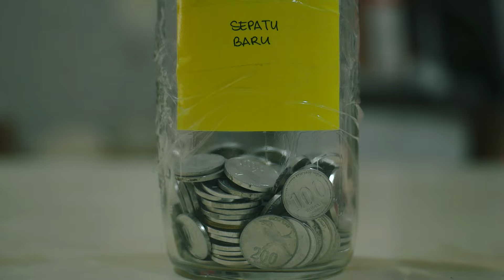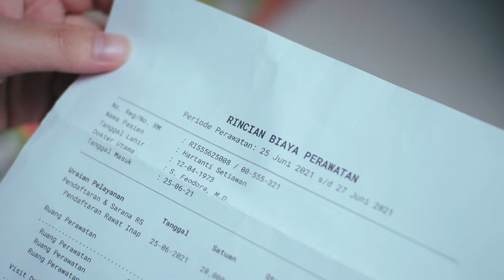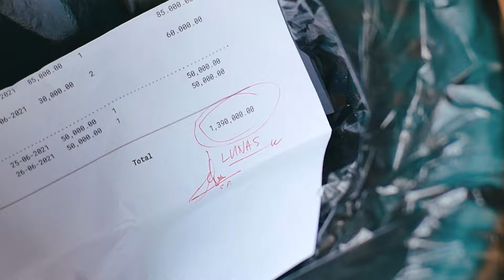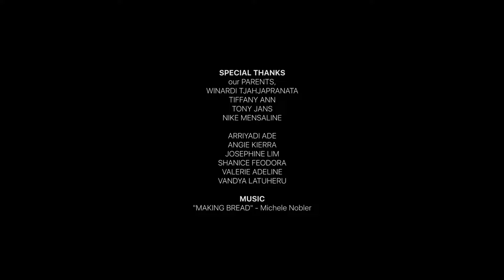New Shoes (2021) | Best Cinematography FLS2N 2021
A short made for FLS2N 2021 Nationals Short Film Competition. New Shoes is a narrative short made for the 2021 FLS2N (National Student Art Competition and Festival — Short Film Competition), a national art competition organized by Indonesia's Ministry of Education, Culture, Research and Technology. New Shoes won Honorable Mention for Best Cinematography, making it the 4th-highest ranked film in competition out of thousands of submissions from all around Indonesia.

Aditya — Jordan Jans
Mother — Kanaya Aleta

Directed by — Ephraim Ryan
Produced by — Darren Christopher
Written by — Ephraim Ryan, Jordan Jans

Supported by — Artiste Media, PEPTALKS, SMAK PENABUR Gading Serpong